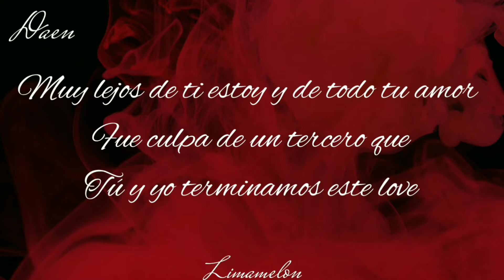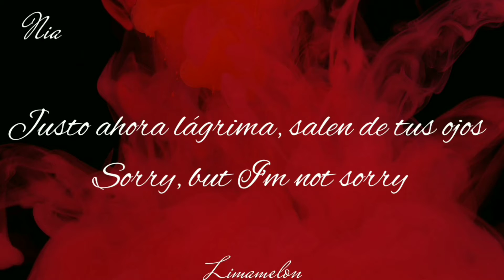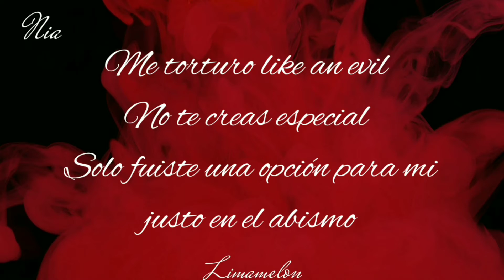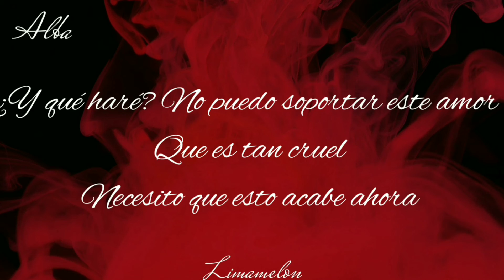Kill this Love- Pentagon & Onf (Cover español) — Road to Kingdom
Aceptamos criticas mientras y sean para mejorar, cualquier comentario en forma de burla, agresivo, despectivo o hablando sobre sueños o futuro de una persona será eliminado y su usuario será bloqueado.

Es una adaptación no una traducción por lo que no queda literalmente traducida para que
 se pueda escuchar bien. Si quieren escuchar una canción que diga literalmente lo de la canción amigos están en el cover equivocado. Se utilizan de dos a tres vídeos (sin contar el inglés) para hacer las adaptaciones, así que las líneas en significados varían. Si desean usarla no tenemos ningún problema solo por favor den créditos.
No somos cantantes profesionales, esto es solo hecho por diversión uwu~

Voces:

Alba
Sheyla
D.Y
Nia
Karen

Credits:
Artist: PentagonxOnf
Adaptation: Nia
Video: Nia
Instrumental: Smule/ Nia